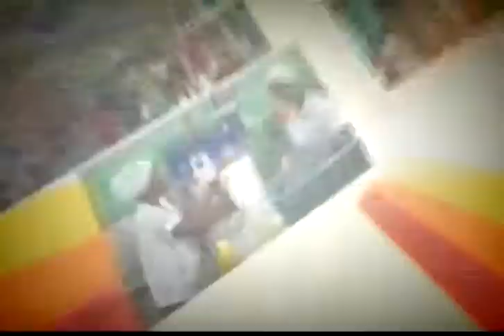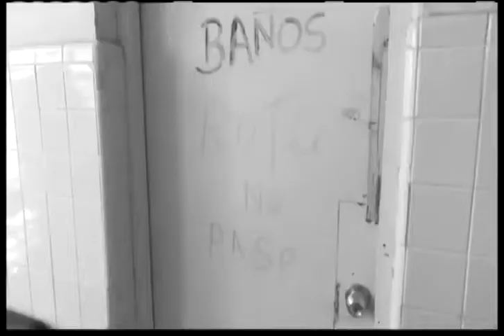Perspectivas: Calidad del servicio de salud (II)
La calidad de los servicios en los Hospitales de la provincia Granma.